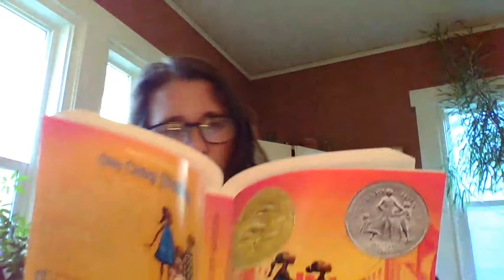One Crazy Summer Ch 19- Civic Pride